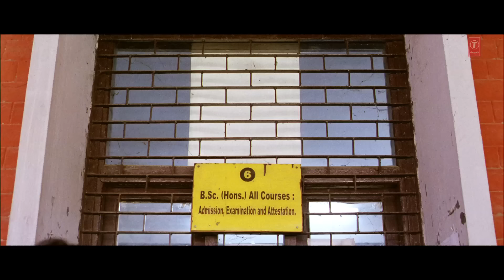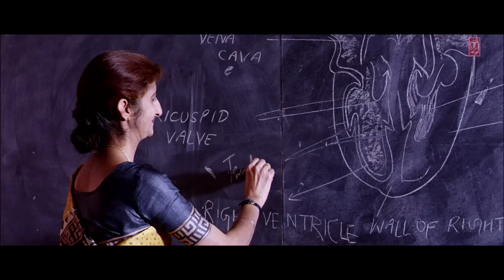Paayaliya Full Video | Dev D | Abhay Deol, Kalki Koechlin | Shruti Pathak | Amit Trivedi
Presenting the full video song " Paayaliya" from the Bollywood movie ' Dev D' featuring Abhay Deol, Kalki Koechlin, Mahi Gill, Parakh Madan. The song is sung by Shruti Pathak and the music is composed by Amit Trivedi. The lyrics are written by Shruti Pathak.

Song - Paayaliya
Film - Dev D
Singer - Shruti Pathak
Lyricist - Shruti Pathak
Artist - Abhay Deol, Kalki Koechlin, Mahi Gill, Parakh Madan